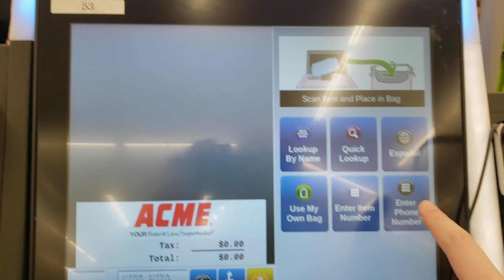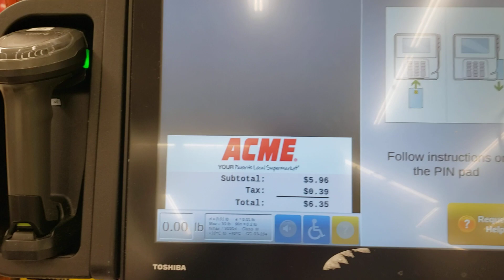Toshiba Self Checkout at Acme Sav-On #7831​, 212 New Road, Somers Point NJ